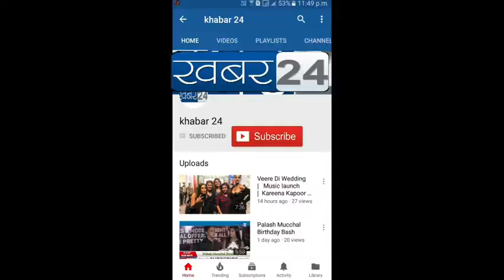We try to open Srilanka film industry door for all over the world. Dr. Isuru Bandara